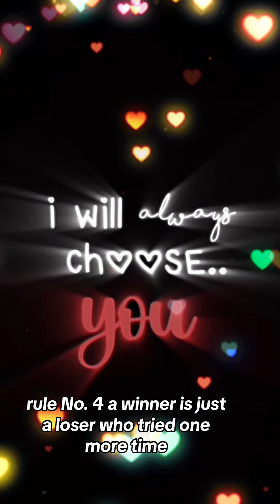Desire: Mastering the Millionaire Rule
Learn how to master the millionaire rule and achieve financial success. Discover the secrets to attracting wealth and abundance in your life. 🤑💰

I also do energy healing like: Chakra Balance, Aura Cleansing and Protection, crystal activations and Magical Spells.
My Mission is to help you become a better version of you.

$50 for a video read like this one
$110 One hour one on one reading.
$157 for 2024 readings open. until Jan 30, 2024

Most popular classes are: This are better rates link also👇

1- Divine Inner Love Magical Journey Level 1 Only $47 a month and includes the Power Meditation.

2-The Fairy Magical Tea Club Only $20 a month

4- Tarot Journey Only 37 a month or opt in one payment.

Looking forward to see you in your journey that calls your heart.

Love, Honour and Respect🙏❤️

Thank you for Choosing DivineInnerlove.
please read the Disclaimer,  and by doing the payment you agree.

DISCAIMER:
YOU MUST BE 18
If your experiencing medical, emotional, mental, financial, legal, relationship issues or any other sort of problems, please seek professional help. Any information you receive though DivineInnerLovee (Dyane) in any form, is not professional advice &  not to be used as such, or any way, as proof/truth of anything also for disputes, including religious beliefs or spiritual differences, or for any reason whatsoever.
no refunds.

With Much Gratitude,